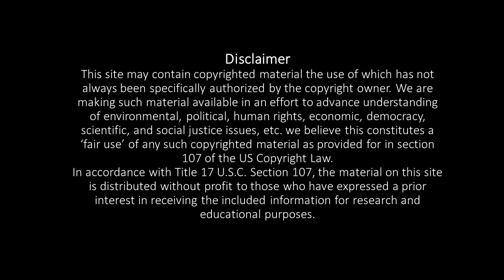Mudra pranayam meditation for weight loss...?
Vanakkam , most of the people worry about weight and struggle to overcome from that this mudra meditation is help to loss weight healthy and lead healthy lifestyle. weight loss, weight lose, mudra meditation, surya mudra, pranava yoga.

Thenmozhichandrasekar
[Yoga teacher]

Pranava yoga programmes:
*Hatha yoga
*Poweryoga
*Pranava meditation
*Mudra pranayamam for mind&body
*Pranayamam
*Personal care
*personal consultants